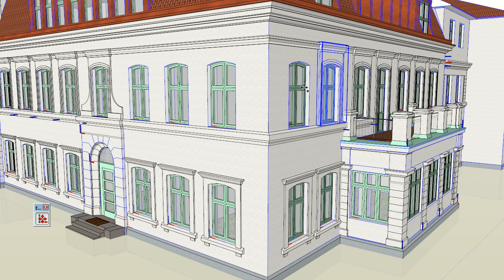Eneroth relative Move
Eneroth relative Move for SketchUp.